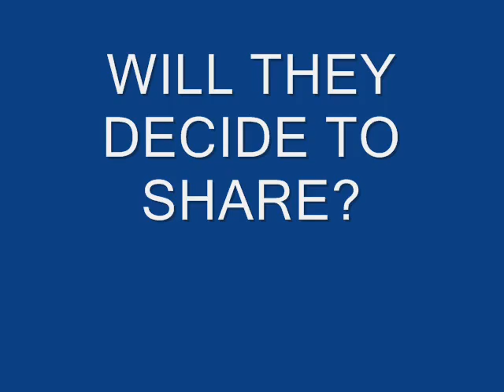The Coveted Purple Puppie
My oldest pug, Louie, has had a favorite toy since he was a puppie. Now there is a new puppie in the house.